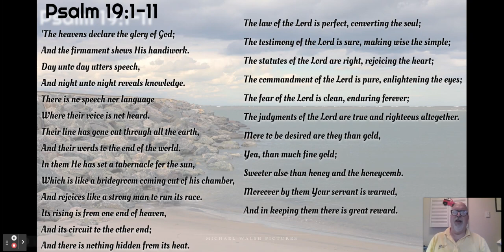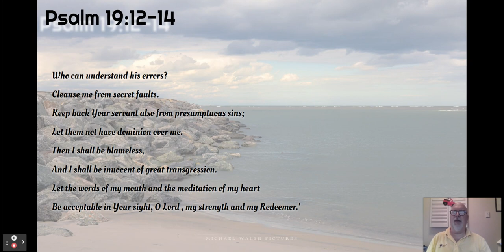Keep Psalms And Carry On Psalm 19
Welcome back to our continuing devotional Keep Psalms and Carry On with Russell Weems